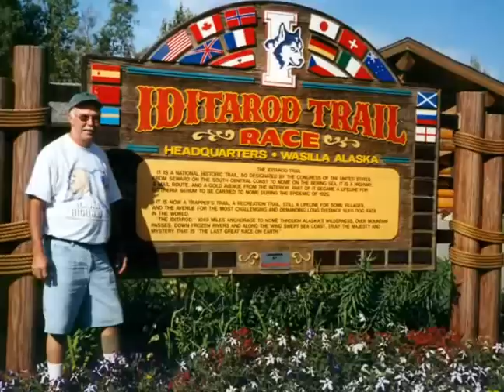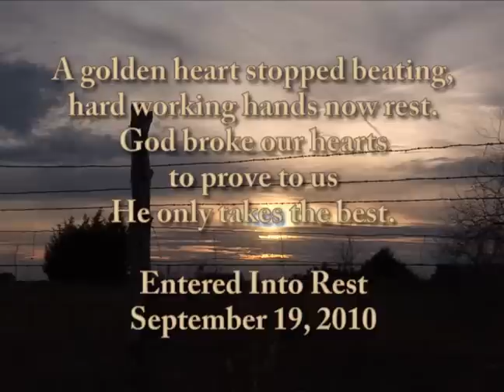Herman J. Valentine Memorial Video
Herman J. Valentine Memorial Video, produced by Traunero Funeral Home